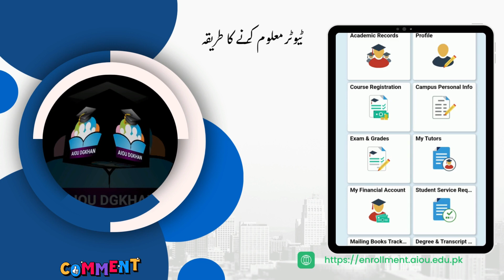Aiou Tutors Information